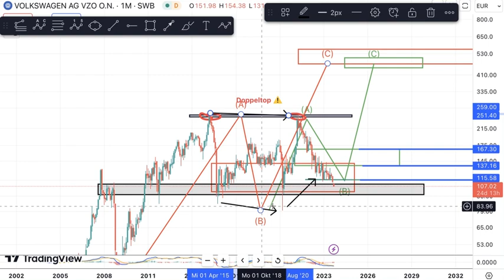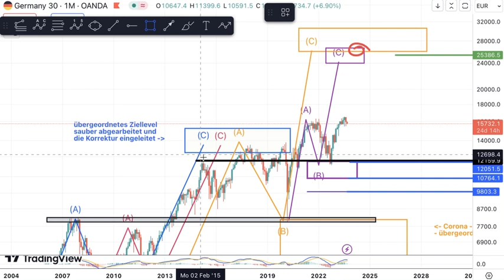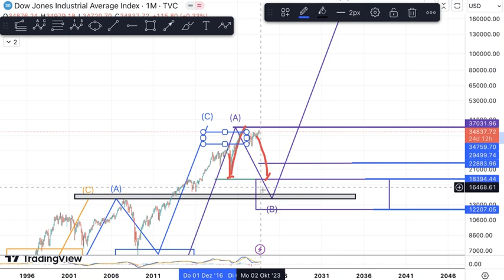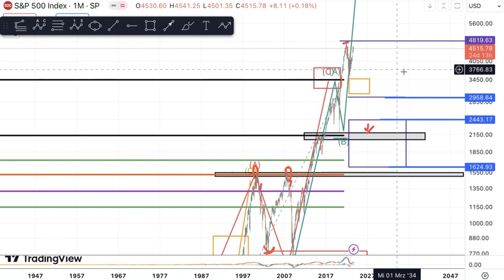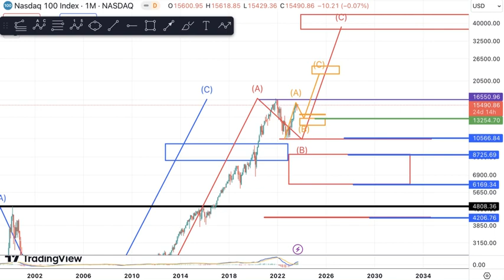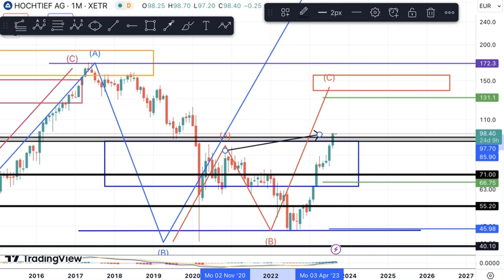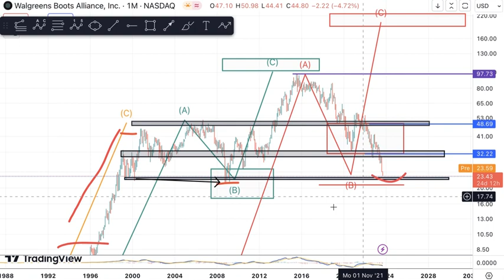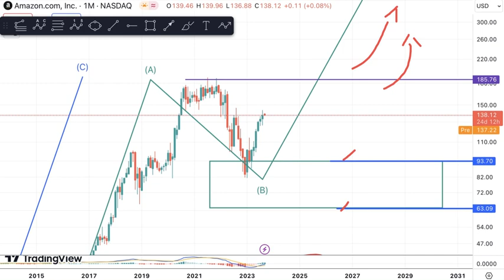Aktien Update Chartanalyse: Volkswagen VW, Dax, Dow Jones, S&P500, Nasdaq100, BTC Bitcoin, Hochtief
Heutiges Thema: Marktupdate

00:00 Einleitung
00:09 Telegramm Gruppe *Werbung
00:19 Volkswagen VW
02:53 Dax
06:00 Dow Jones
08:10 S&P500
11:50 Nasdaq 100
13:05 Bitcoin BTC
14:14 Hochtief
15:42 Walgreens
17:36 DHL Deutsche Post
19:43 3M
20:15 Schindler
20:38 Amazon
21:08 NextEra Energy

Mein Universum rund um Investmentteufel und Vision Level Up
Folge mir und meinem Vorgehen

Steht in keiner Verbindung mit dem Aktienfidner.